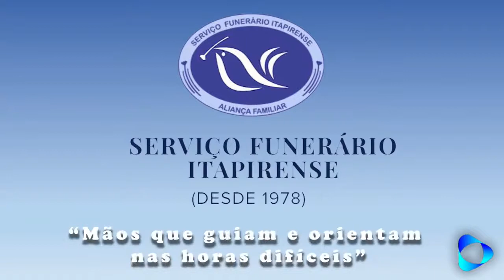Itaplay - Personalidades & Destaque - JP entrevista a Regina Gracini